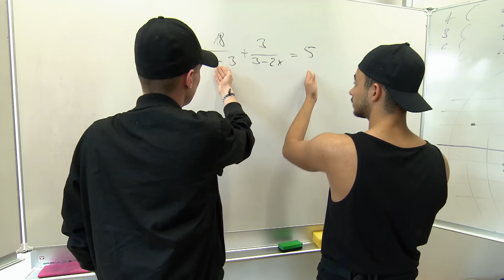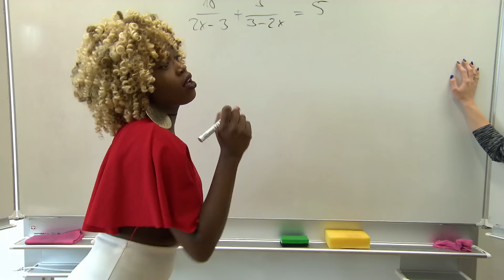Setzen Sechs! Psycholehrer Harry | Hilf Mir!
Um ihren Hauptschulabschluss zu erlangen, muss eine Gruppe an Problemkids in den Sommerferien zur Mathenachhilfe. Auftritt Herr Laupe, dessen unkonventionelle Methoden die Schüler nicht nur am Schreibtisch ins Schwitzen bringen...

Die Ratgeber-Serie zeigt Geschichten von jungen Menschen, die mit finanziellen Problemen, Liebeskummer, Stress in der Schule oder mit Eltern zu kämpfen haben. Jede Folge von "Hilf mir! Jung, pleite, verzweifelt..." beschreibt ein Problem, wie er im Leben eines Teenagers passieren könnte. Die Experten der Ratgeber-Serie analysieren die Konfliktsituationen der Jugendlichen und geben wertvolle Ratschläge zur Krisenbewältigung.